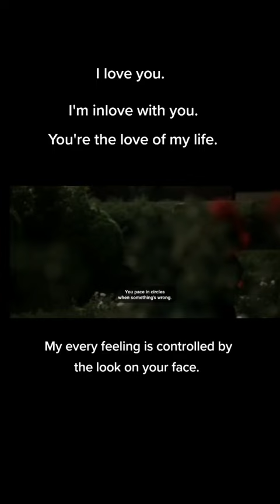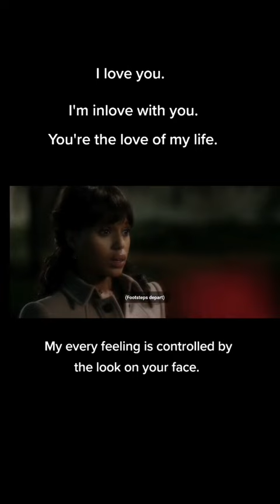I smile at mellie but I undress for you😱😭scandal fitzgerald oliviapope olitz for more